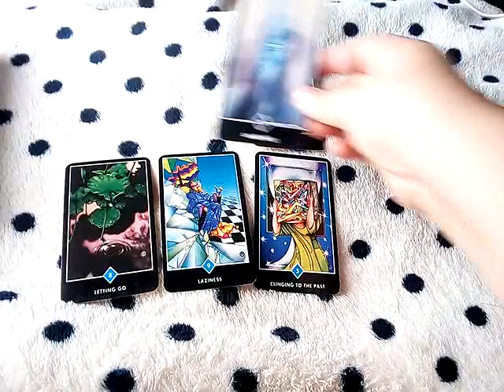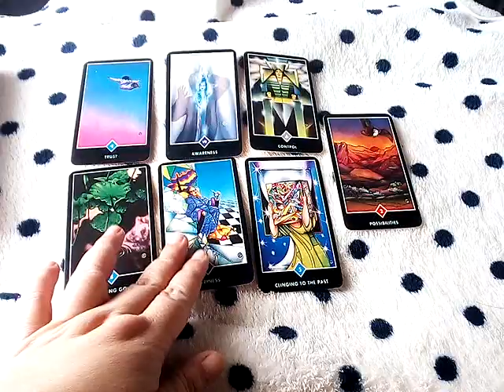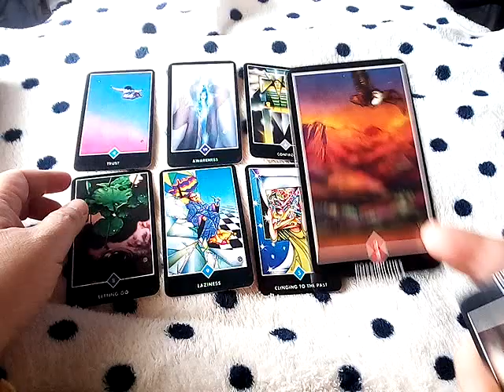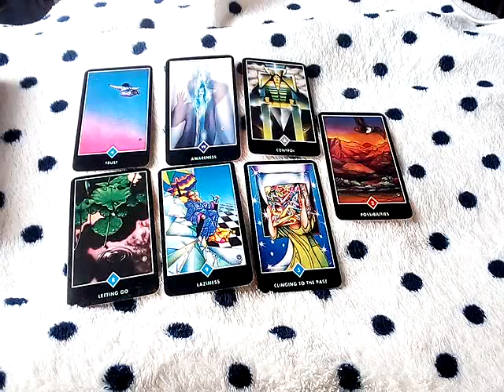ฝันเห็นแมวดูดนิ้วมือ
17ตุลาคม2566ถึง5 พฤษภาคม2568

จิตวิทยา, สร้างแรงบัลดาลใจ, ดูดวงเปลื่ยนชีวิต, อรมณีจันทร์